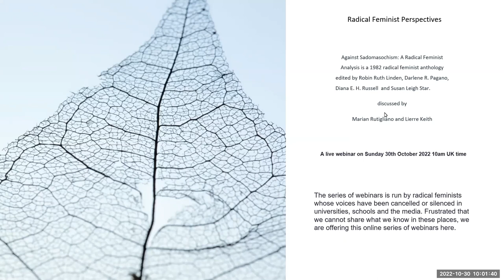"Against Sadomasochism: A Radical Feminist Analysis" - discussed by Marian Rutigliano & Lierre Keith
"Against Sadomasochism: A Radical Feminist Analysis" (a 1982 radical feminist anthology) edited by Robin Ruth Linden, Darlene R. Pagano, Diana E. H. Russell, and Susan Leigh Star discussed by Marian Rutigliano & Lierre Keith.

If you have not already registered for this series, register in advance for this webinar